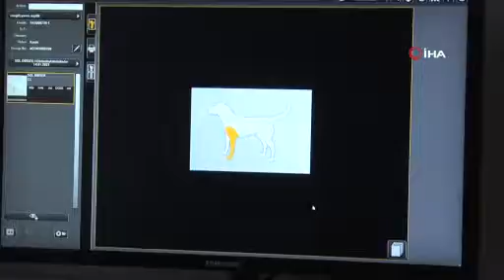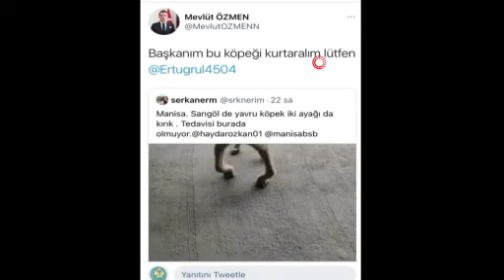Açlıktan yürüyemeyen yavru köpek tedavi ediliyor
Manisa Büyükşehir Belediyesi, Manisa Vali Yardımcısı Mevlüt Özmen’in Sarıgöl’de yürümekte zorluk çeken bir köpeğin tedavisinin yapılması yönünde yaptığı çağrıya duyarsız kalmadı. Hızla harekete geçen Manisa Büyükşehir Belediyesi Sağlık İşleri Dairesi Başkanlığı’na bağlı ekipler, Sarıgöl Belediyesi Veteriner İşleri Müdürlüğü’ne bağlı ekiplerle birlikte yavru köpeğin ilk muayenesini ilçede yaptı. İlçede yapılan muayenenin ardından yavru köpek tedavi edilmek üzere Manisa Büyükşehir Belediyesi Geçici Hayvan Bakımevi‘ne getirildi. Manisa Büyükşehir Belediyesi Genel Sekreter Yardımcısı Ertuğrul Yıldırım da, Veteriner İşleri Şube Müdürü İsmail Çam ile birlikte Büyükşehir Belediyesi Geçici Hayvan Bakımevi’ni ziyaret ederek, köpeğe uygulanacak olan tedavi süreciyle ilgili bilgi aldı.
Sağlık durumu hakkında bilgi verdi
Yavru köpeğin sağlıklı bir şekilde yürüyebilmesi için destek tedavisi uygulanacağını dile getiren Manisa Büyükşehir Belediyesi Genel Sekreter Yardımcısı Ertuğrul Yıldırım, “Manisa Vali Yardımcımızın sosyal medya üzerinden yaptığı çağrının ardından Manisa Büyükşehir Belediye Başkanımız ile irtibata geçtik. Büyükşehir Belediye Başkanımız Sayın Cengiz Ergün’ün talimatıyla arkadaşlarımız Sarıgöl’de köpeğe ilk muayenesini yaptı. Yavru köpeği tedavisinin yapılması için daha sonra, Manisa Büyükşehir Belediyesi Geçici Hayvan Bakımevi‘ne getirdik. Uzman arkadaşlarımız, yetersiz beslenme nedeniyle bir sağlık sorunu olduğunu belirttiler. Burada yapacağımız tedavinin ardından tekrar sağlığına kavuşacağına inanıyorum. Duyarlılığından dolayı Manisa halkımıza ve değerli Vali Yardımcımıza şahsım adına teşekkür ediyorum. Hayvanlar bizim değer yargılarımızdır” dedi.